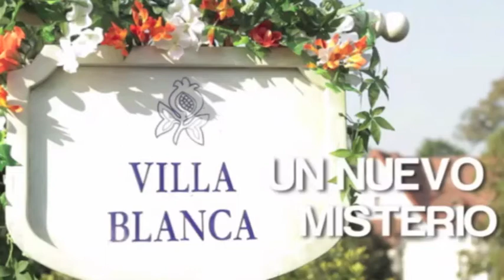El misterio en Villa Blanca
Erika llega a Villa Blanca...Conoce su misterio...